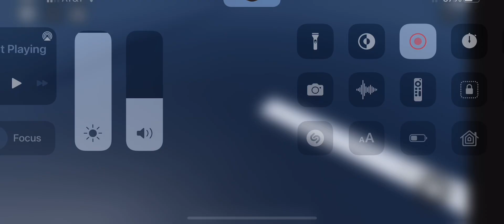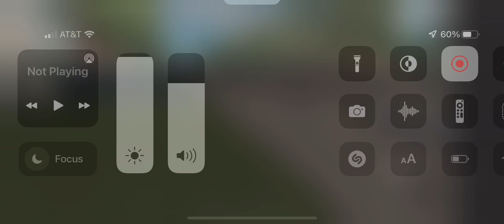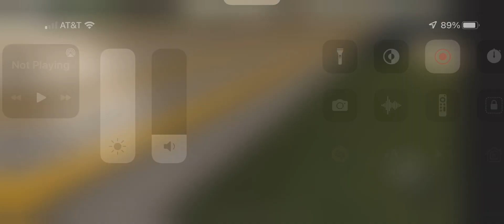Amtrak Pacific Surfliner Trains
TrainSpotting created by The Group that has No Idea (Update)

Train Spotting V2 created by GamingRailfanner Railroad